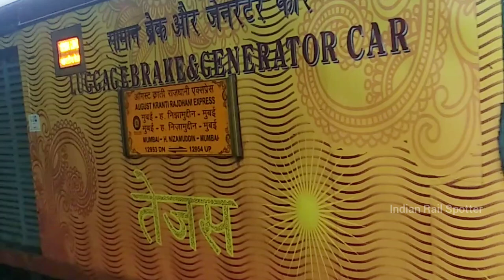12954 August Kranti Rajdhani Express with BRC WAP-7 Arrived at Vapi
12954 August Kranti Tejas Rajdhani Express

The 12953 / 12954 August Kranti Rajdhani Express is a train which connects Mumbai Central to Hazrat Nizamuddin in India. It is named after the August Kranti Maidan formerly known as the Gowalia Tank Maidan from where the Quit India Movement was launched in August 1942. It is hauled by a Lalaguda based WAP-4 or WAP-7 end to end.

Overview

Service type: Rajdhani Express
Locale: Maharashtra, Gujarat, Uttar Pradesh, Madhya Pradesh, Rajasthan, Haryana & Delhi
First service: 1 January 1992
Current operator(s): Western Railways

Route

Start: Mumbai Central (MMCT)
Stops: 14
End: Hazrat Nizamuddin (NZM)
Distance travelled: 1,377 km (856 mi)
Average journey time: 17 hrs (Approx.)
Service frequency: Daily
Train number(s): 12953 / 12954

On-board services

Class(es): AC 1st Class, AC 2 Tier, AC 3 Tier
Catering facilities: Pantry car On-board catering E-catering
Observation facilities: Rake sharing with 12951/12952 Mumbai Rajdhani Express

Technical

Rolling stock: LHB coaches
Track gauge: 1,676 mm (5 ft 6 in)
Operating speed: 79 km/h (49 mph) average including halts

Route & Halts

Mumbai Central
Andheri
Borivali
Vapi
Valsad
Surat
Bharuch Junction
Vadodara Junction
Dahod
Ratlam Junction
Kota Junction
Sawai Madhopur
Mathura
Hazrat Nizamuddin

Traction

Both trains are hauled by a Vadodara Loco Shed based WAP-7 locomotive on its entire journey. When inaugrated in 1992, it was hauled by twin WDM2 from Ratlam Shed till Vadodara, after that Ghaziabad based WAP1 would haul the train. After DC To AC Traction in 2012 Ghaziabad based WAP5 hauled the train. Now, this train runs using the 'Tejas smart coaches'.

Speed

The maximum permissible speed of the train is up to 130 kmph except some parts.

The maximum permissible speed of the train or the route is 120 kmph between H. Nizamuddin and Tuglakabad, a part of New Delhi (NDLS) and Tuglakabad (TKD) route where RDSO has been requested to corroborate the track quality fit for raising sectional speed to 130 kmph. The maximum permissible speed of the train is 130 kmph in Tuglakabad (TKD) – Palwal (PWL) – Mathura (MTJ) route where it is slower than the fastest train of the route having speed of 160 kmph. The maximum permissible speed of the train or the route: 130 kmph in Mathura (MTJ) – Nagda (NAD) – Ratlam (RTM) route, 100 kmph between Ratlam (RTM) and LIMKHEDA but Railway is trying to raise up to 110 kmph in its part between Limkheda and Megnagar and 130 kmph not feasible on Ghat (Hill) section. The maximum permissible speed of the train or the route: 110 kmph between LIMKHEDA and GODHRA (130 kmph not feasible on Ghat section), 130 kmph between GODHRA and VIRAR, 110 kmph in only 26 km long VIRAR – BORIVALI route, 100 kmph in only 30 km long BORIVALI – Mumbai Central (MMCT, formerly BCT) route.

Railway Board has approved the speed policy which envisages operation of passenger trains at 160 kmph on Delhi–Mumbai route but it is still unclear what will its impact on this train in future like increasing of speed but not up to 160 kmph or up to 160 kmph.